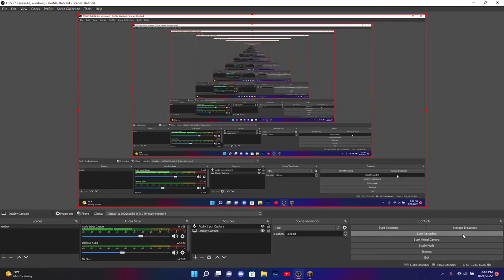Minecraft java edition part1